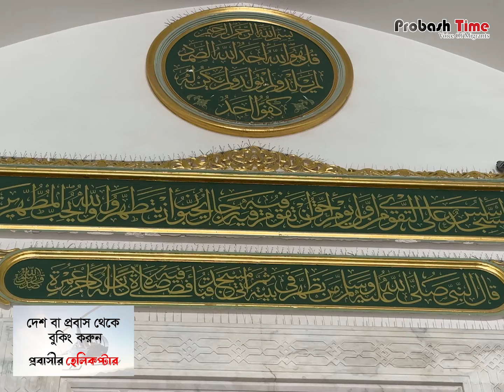যে মসজিদের কথা পবিত্র কোরআনে উল্লেখ আছে || Masjid Al Quba || Medina